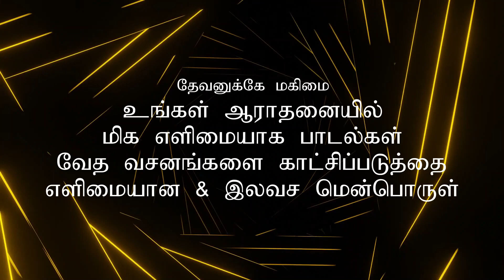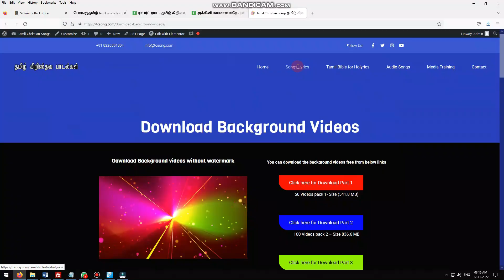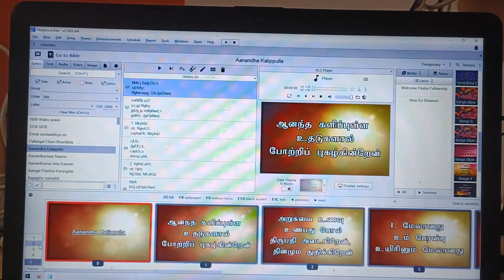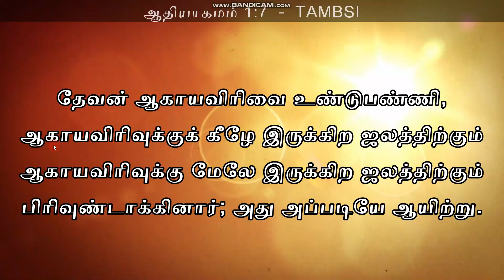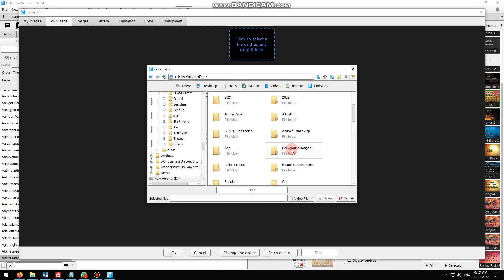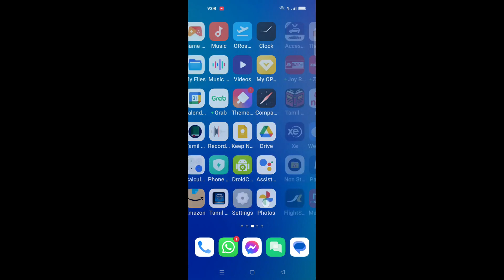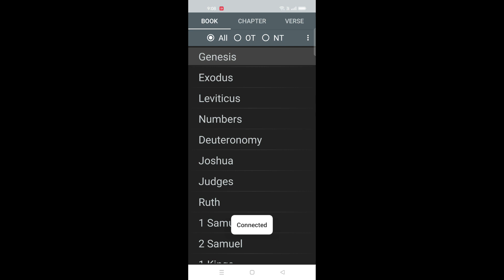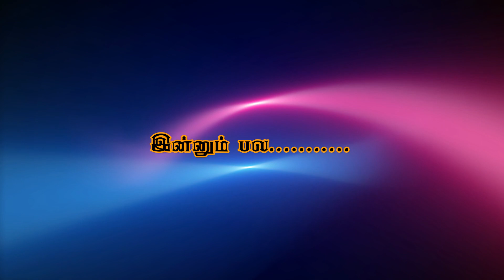Presentation Software For Tamil Churches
Presentation Software For Tamil Churches - Holyrics.
Free Software